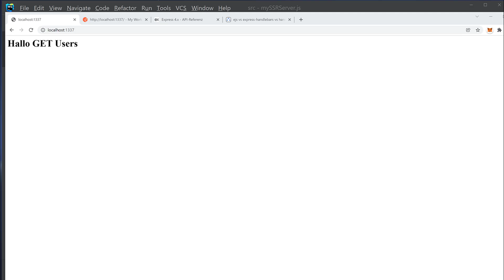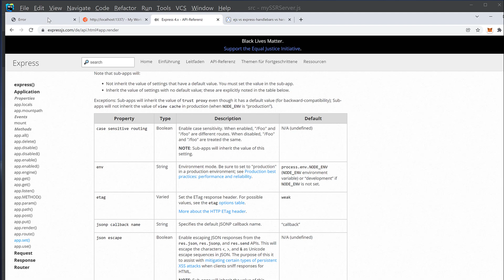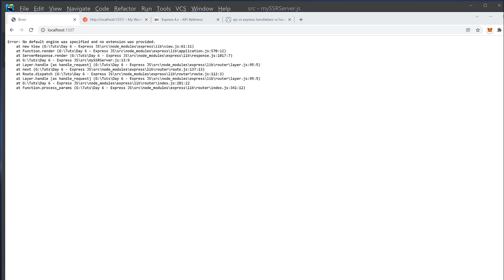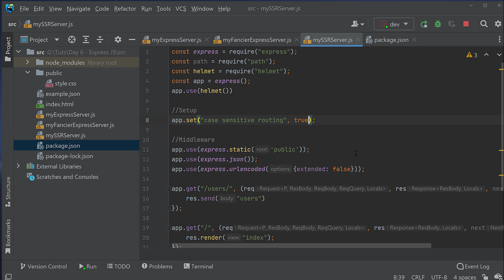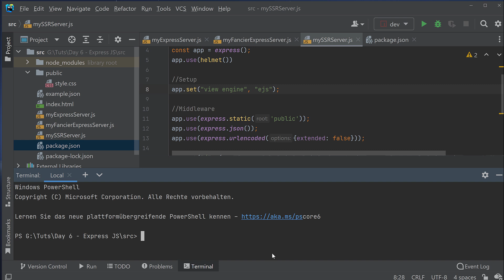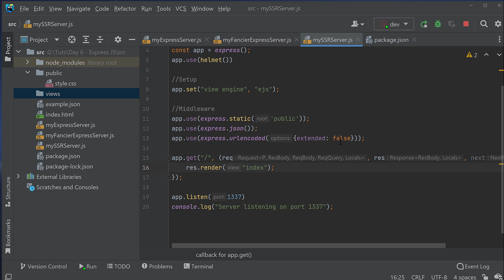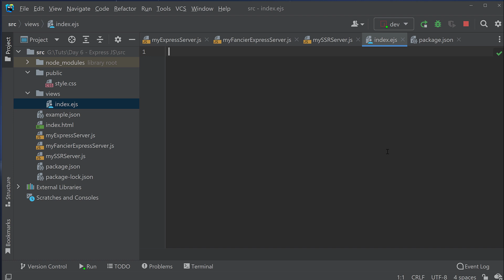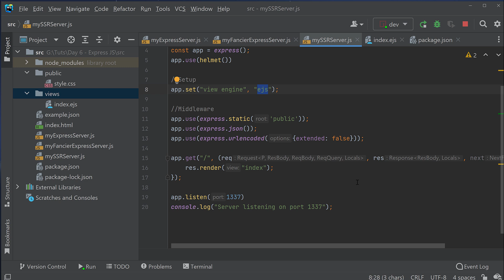Express JavaScript Tutorial #11 - Serverside Rendering: Einführung